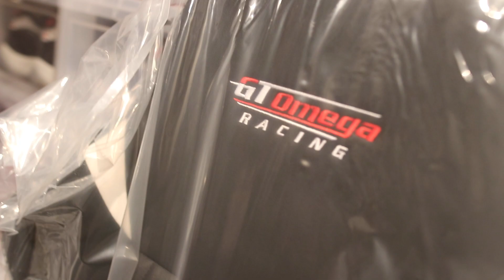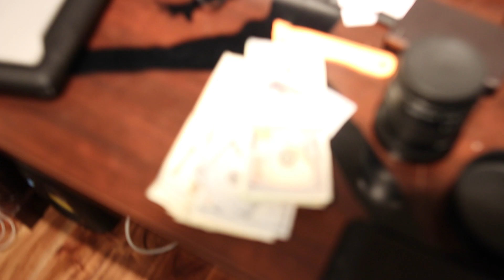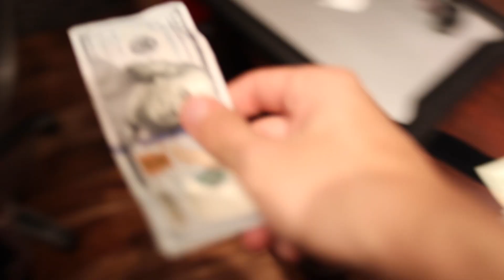SNEAKER GUESSING GAME (WINNER GETS 10,000 DOLLARS)